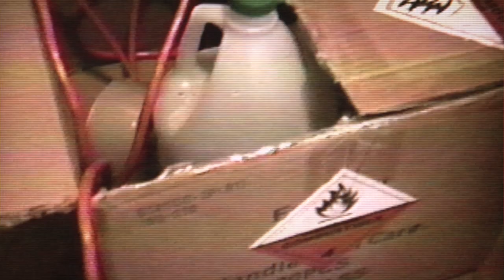"The Jeffrey Dahmer Files" (Trailer)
In 1991 Jeffrey Dahmer was arrested in Milwaukee and sentenced to 957 years in prison for killing 17 people and dismembering their bodies. ‘The Jeffrey Dahmer Files’ is a feature film that explores the city of Milwaukee by meeting those surrounding Dahmer during and after his hidden spree. Recollections from Milwaukee Medical Examiner Dr. Jeffrey Jentzen, Police Detective Patrick Kennedy, and neighbor Pamela Bass are interwoven with archival footage and everyday scenes from Dahmer’s life, working collectively to disassemble the facade of an ordinary man leading an ordinary existence.

“THE JEFFREY DAHMER FILES” was represented by Josh Braun of Submarine Entertainment at its North American premiere in competition at the SXSW ’12 film festival, & international premiere at BFI ’12 in London. The film was acquired by IFC Midnight for a commercial theatrical premiere at the IFC Center in New York February 2013 before rolling out into dozens of theaters across the US. It became a New York Times Critics Pick, & was declared “one of the greatest serial killer movies ever made” by Movies.com. Detective Patrick Kennedy & director Chris James Thompson were featured on major media outlets including CNN with Soledad O’Brien, & Sirius Radio on The Opie & Anthony Show.

Also Available on: TUBI, ITUNES, APPLE TV, AMAZON/AMC+/IFC-UNLIMITED, GOOGLE PLAY, MICROSOFT, KANOPY, DIRECT TV

NA BOOKING: IFC
INT’L BOOKING: jeff the movie (at) gmail (dot) com